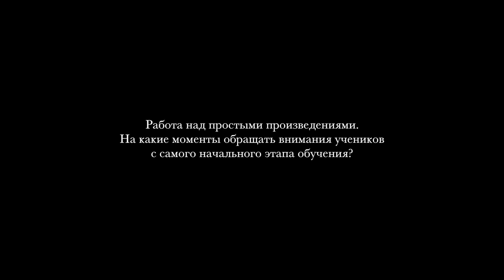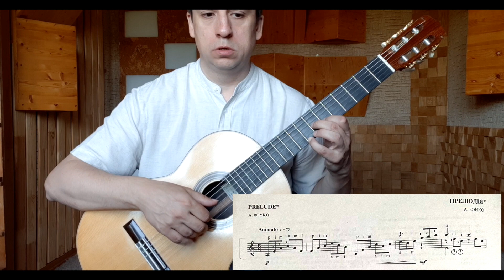Работа над простыми произведениями в ДМШ. На что обращать внимание учеников.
В этом видеоответе я даю основные рекомендации по работе над простым произведением. Обращаю внимание на культуру звукоизвлечения, длину звучания нот, плановость (мелодия, аккомпанемент, бас), туше, аппликатуру, фразировку, технику левой и правой рук.